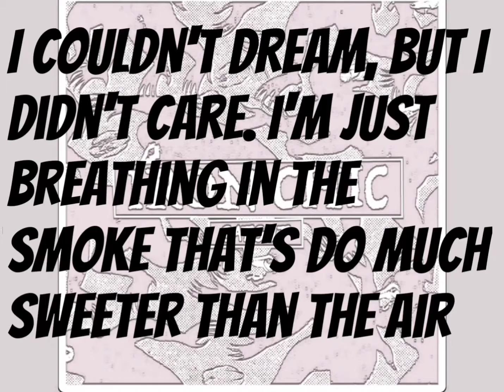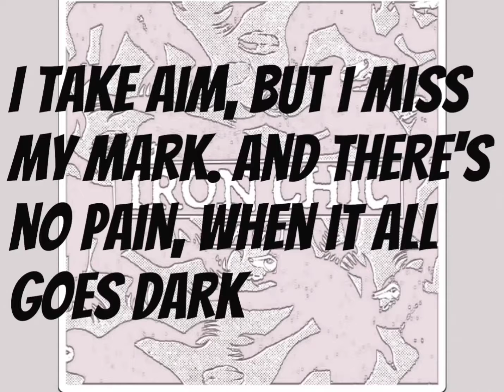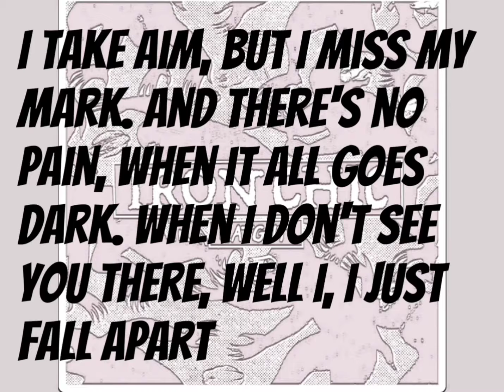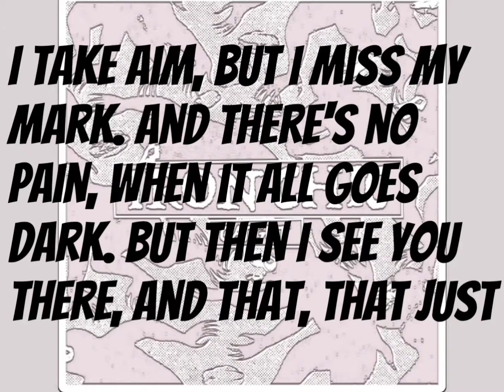catgut lyrics - Iron Chic